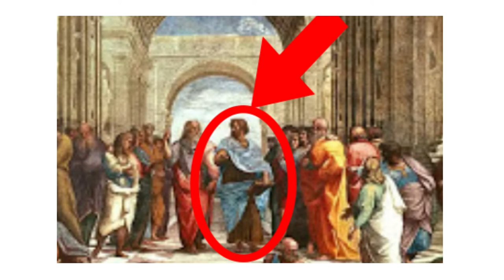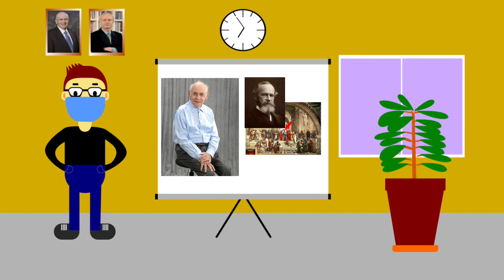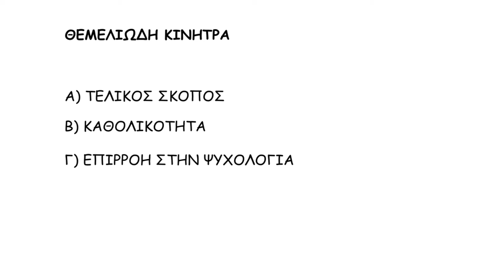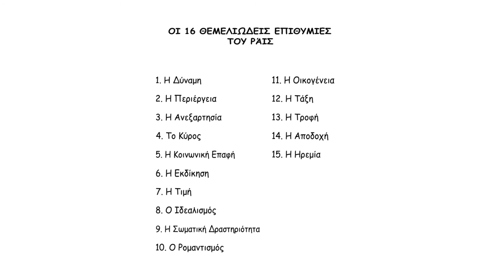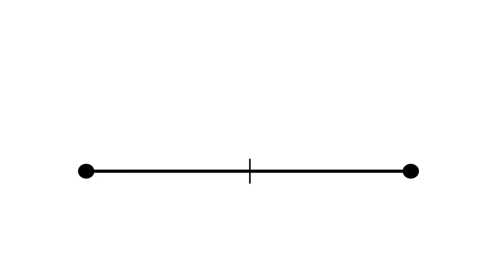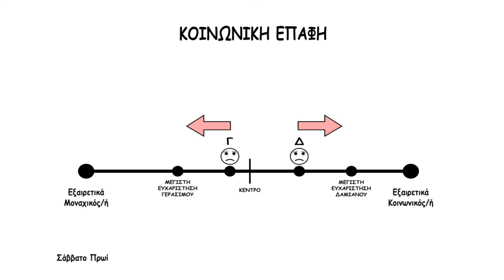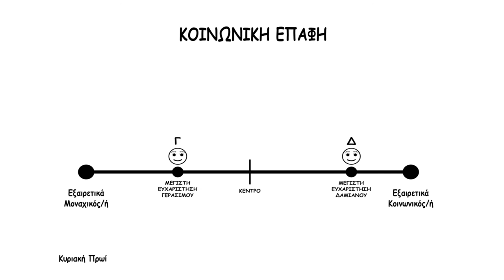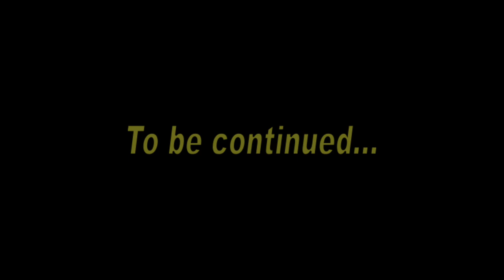Τα Ανθρώπινα Κίνητρα: Οι 16 Θεμελιώδεις Επιθυμίες του Reiss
Γιατί αναπτύσσουμε συγκεκριμένες συμπεριφορές; Γιατί κάποιοι προτιμούν να παρτάρουν περισσότερο από κάποιους άλλους; Γιατί κάποιοι έχουν την τάση να γυμνάζονται περισσότερο;
Σε αυτό το επεισόδιο παρουσιάζουμε την ερμηνεία που έδωσε ο ψυχολόγος Steven Reiss σχετικά με τα ανθρώπινα κίνητρα και τι είναι οι "16 Θεμελιώδεις Επιθυμίες".

Υ.Γ: Ευχαριστώ πολύ την Ιωάννα που με βοήθησε να μάθω περισσότερα για τον Αριστοτέλη και τη φιλοσοφία του σχετικά με τους "τελικούς σκοπούς" και τα "μέσα".

---► REFERENCES:

1. Ηθικά Νικομάχεια

2. Reiss, S. (2004). Multifaceted nature of intrinsic motivation: The theory of 16 basic desires. Review of general psychology, 8(3), 179-193.